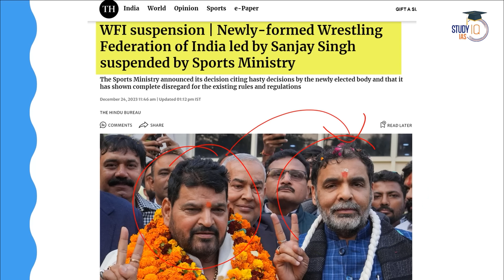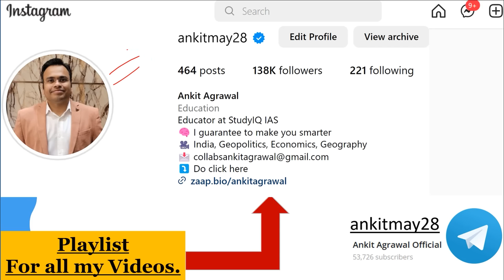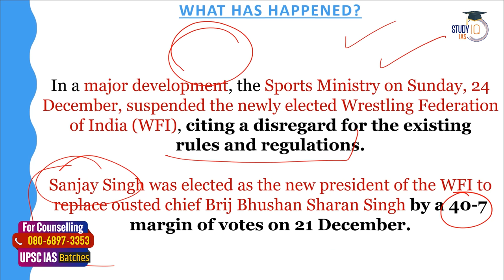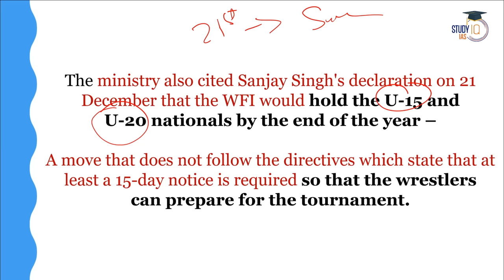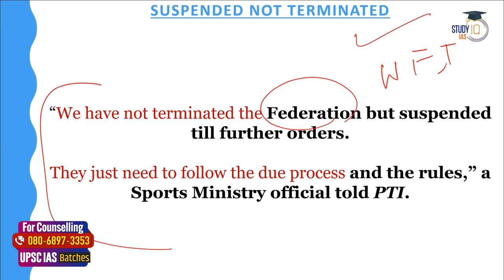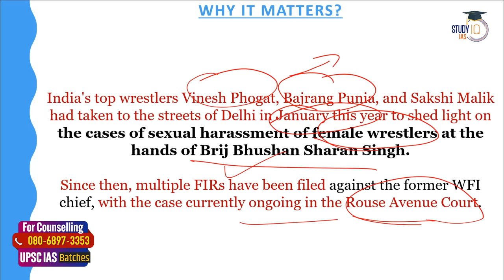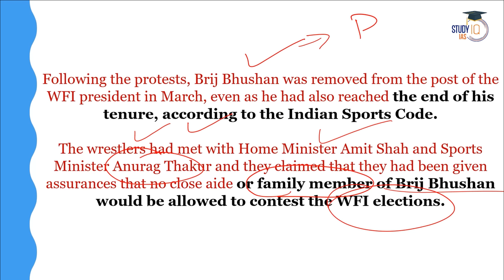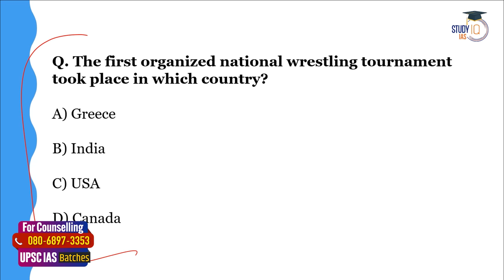Sports Ministry Suspends Sanjay Singh-Led New WFI Body | Brij Bhushan, Sakshi Singh | UPSC Mains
In this video, delve into the suspension of the Sanjay Singh-led new Wrestling Federation of India (WFI) body by the Sports Ministry. Gain analytical insights into the implications, key stakeholders, and the role of influential figures like Brij Bhushan and Sakshi Singh in this development. Whether you're preparing for UPSC Mains or interested in sports governance dynamics, this video provides a detailed analysis of the recent suspension.

बैच 28 दिसंबर 2023 से शुरू हो रहा है | बैच का समय सुबह 8:00 AM

UPSC IAS Live SIP+ 2024 Morning Batch 3
Batch Starting on 27th December'2023 | Class Timing - 11:00 AM